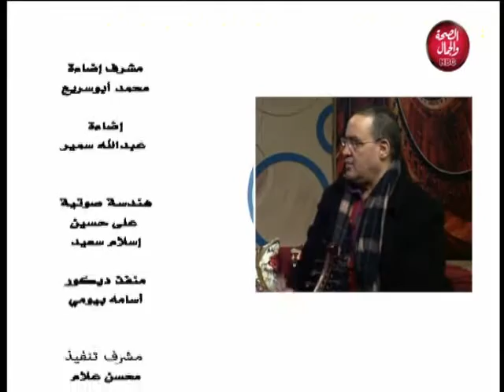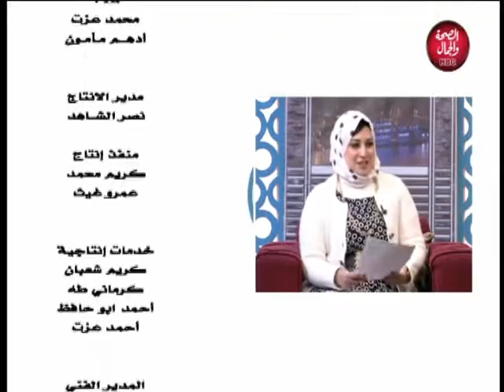حديث الشارع | البطلة الذهبية ل the voice kids